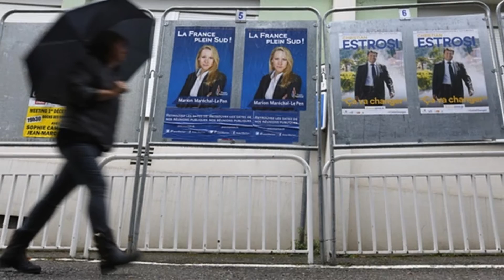France votes in first election since Paris attacks - Breaking News 06-12-15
French people are voting in regional elections, the first electoral test since last month's Paris attacks, in which 130 people were killed.